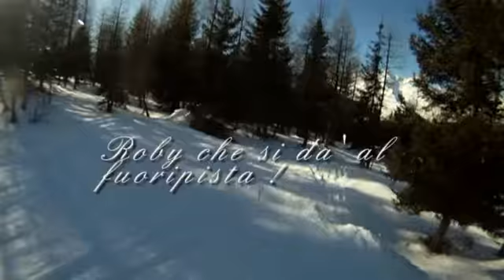Madesimo con Roby e Mary.mp4